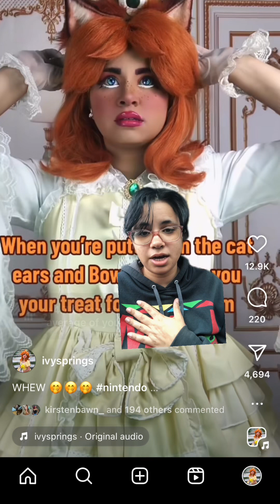we need to talk about cyber bullying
i’ve turned the comments off on that video on insta because i simply couldn’t deal with the amount of death threats and disgusting messages i received on it.